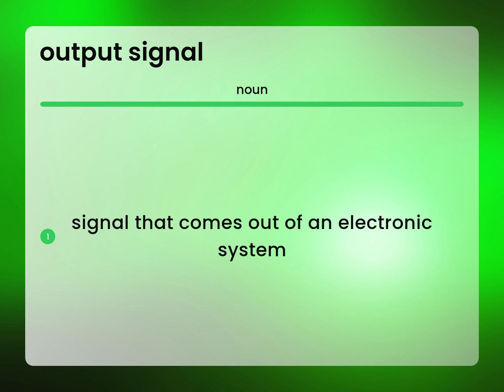Output signal | what is OUTPUT SIGNAL definition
What is OUTPUT SIGNAL?

Susan Miller (2023, March 7.) What is Output signal meaning?